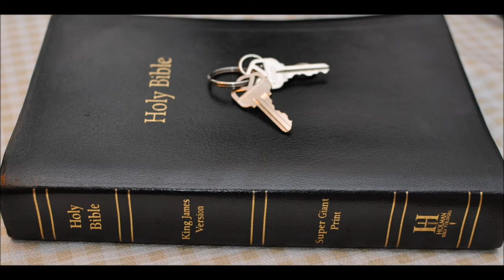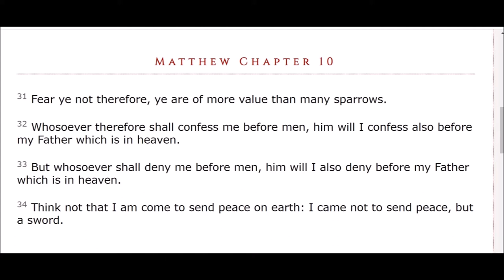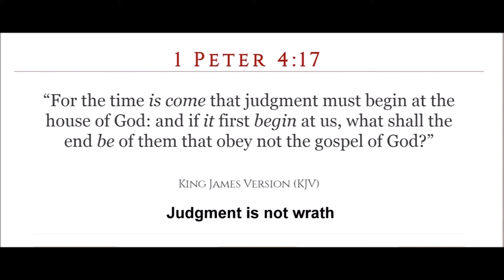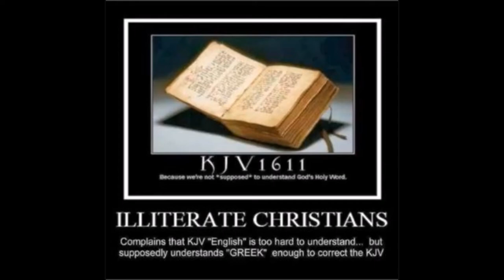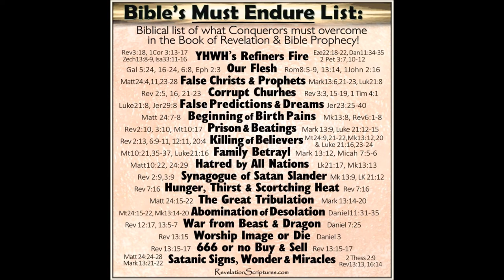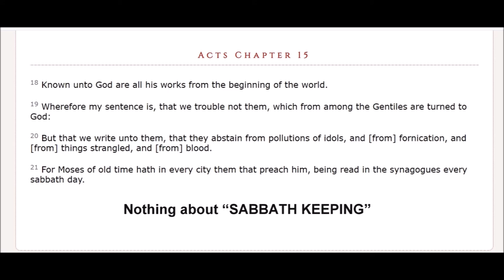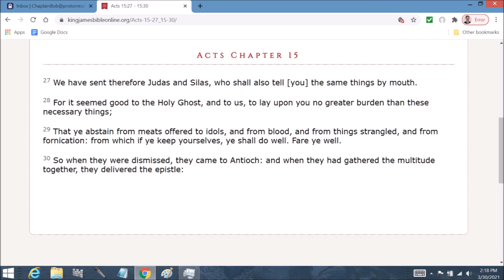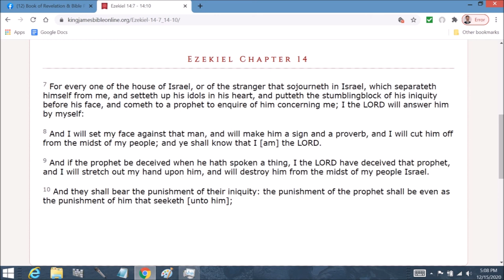Horns: symbolism in Bible part 3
Daniel  Chapter 7:  1 In the first year of Belshazzar king of Babylon Daniel had a dream and visions of his head upon his bed: then he wrote the dream, and told the sum of the matters.

2 Daniel spake and said, I saw in my vision by night, and, behold, the four winds of the heaven strove upon the great sea.

3 And four great beasts came up from the sea, diverse one from another.

4 The first was like a lion, and had eagle's wings: I beheld till the wings thereof were plucked, and it was lifted up from the earth, and made stand upon the feet as a man, and a man's heart was given to it.

5 And behold another beast, a second, like to a bear, and it raised up itself on one side, and it had three ribs in the mouth of it between the teeth of it: and they said thus unto it, Arise, devour much flesh.

6 After this I beheld, and lo another, like a leopard, which had upon the back of it four wings of a fowl; the beast had also four heads; and dominion was given to it.

7 After this I saw in the night visions, and behold a fourth beast, dreadful and terrible, and strong exceedingly; and it had great iron teeth: it devoured and brake in pieces, and stamped the residue with the feet of it: and it was diverse from all the beasts that were before it; and it had ten horns.

8  I  considered the horns, and, behold, there came up among them another little horn, before whom there were three of the first horns plucked up by the roots: and, behold, in this horn were eyes like the eyes of man, and a mouth speaking great things.

9 I beheld till the thrones were cast down, and the Ancient of days did sit, whose garment was white as snow, and the hair of his head like the pure wool: his throne was like the fiery flame, and his wheels as burning fire.

10 A fiery stream issued and came forth from before him: thousand thousands ministered unto him, and ten thousand times ten thousand stood before him: the judgment was set, and the books were opened.

11  I  beheld then because of the voice of the great words which the horn spake: I beheld even till the beast was slain, and his body destroyed, and given to the burning flame.

12 As concerning the rest of the beasts, they had their dominion taken away: yet their lives were prolonged for a season and time.

13 I saw in the night visions, and, behold, one like the Son of man came with the clouds of heaven, and came to the Ancient of days, and they brought him near before him.

14 And there was given him dominion, and glory, and a kingdom, that all people, nations, and languages, should serve him: his dominion is an everlasting dominion, which shall not pass away, and his kingdom that which shall not be destroyed.

15 I Daniel was grieved in my spirit in the midst of my body, and the visions of my head troubled me.

16 I came near unto one of them that stood by, and asked him the truth of all this. So he told me, and made me know the interpretation of the things.

17 These great beasts, which are four, are four kings, which shall arise out of the earth.

18 But the saints of the most High shall take the kingdom, and possess the kingdom for ever, even for ever and ever.

19 Then I would know the truth of the fourth beast, which was diverse from all the others, exceeding dreadful, whose teeth were of iron, and his nails of brass; which devoured, brake in pieces, and stamped the residue with his feet;

20 And of the ten horns that were in his head, and of the other which came up, and before whom three fell; even of that horn that had eyes, and a mouth that spake very great things, whose look was more stout than his fellows.

21 I beheld, and the same horn made war with the saints, and prevailed against them;

22 Until the Ancient of days came, and judgment was given to the saints of the most High; and the time came that the saints possessed the kingdom.

23 Thus he said, The fourth beast shall be the fourth kingdom upon earth, which shall be diverse from all kingdoms, and shall devour the whole earth, and shall tread it down, and break it in pieces.

24 And the ten horns out of this kingdom are ten kings that shall arise: and another shall rise after them; and he shall be diverse from the first, and he shall subdue three kings.

25 And he shall speak great words against the most High, and shall wear out the saints of the most High, and think to change times and laws: and they shall be given into his hand until a time and times and the dividing of time.

26 But the judgment shall sit, and they shall take away his dominion, to consume and to destroy it unto the end.

27 And the kingdom and dominion, and the greatness of the kingdom under the whole heaven, shall be given to the people of the saints of the most High, whose kingdom is an everlasting kingdom, and all dominions shall serve and obey him.

28 Hitherto is the end of the matter. As for me Daniel, my cogitations much troubled me, and my countenance changed in me: but I kept the matter in my heart.